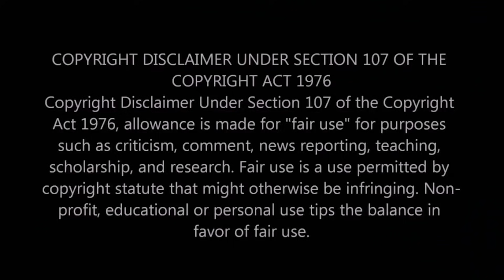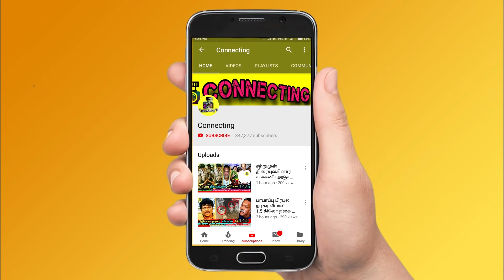என் நடிப்பு வாழ்க்கைக்கு ஆப்பு வச்சதே இவர்தான் ! கதறி துடிக்கும் Actress Gautami ! Kamal Haasan car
என் நடிப்பு வாழ்க்கைக்கு ஆப்பு வச்சதே இவர்தான் ! கதறி துடிக்கும் Actress Gautami ! Kamal Haasan car broken in campaign ! Kamal in election campaign ! Actress Genelia Vathi Coming dance | Pugazh bought new car Hyundai Creta ! Cooku with Comali 2 pugazh new car video  ! Don ! Sivakarthikeyan ! pugazh live for sivaangi ! pugazh emotional on sivaangi ! pugazh shivangi comedy ! Ashwin | Vijay TV | sivaangi in don movie ! shivangi in don movie ! sivaangi in sivakarthikeyan movie ! Ashwin | cooku with comali 2 | Pugazh | Pavithra | Vijay TV | Bigg Boss Kondattam ! singer chitra songs ! singer chitra awards ! singer chitra live ! singer chitra crying ! singer chitra emotional ! singer chitra emotional on daughter ! singer chitra super singer ! tharshan bigg boss ! tharshan new movie update ! tharshan losliya new movie update ! google kuttappan movie ! super singer 8 contestants ! vijay tv super singer live ! bigg boss4 tamil kondattam ! bigg boss kondattam aari ! bigg boss kondattam balaji murugadoss ! sun tv serials ! vijay tv serials ! roja serial ! pandavar illam serial today episode ! bharathi kannamma serial today episode ! raja rani 2 today epsiode ! naam iruvar namaku iruvar 2 today episode ! Thalapathy Vijay ! Thala Ajith ! Thalapathy 64 ! Valimai Update ! Master ! Tamilnadu Politicial ! Latest Tamil Cinema News ! Hot Tamil Cinema News

Latest Kollywood News: Famous Actress Gautami latest emotional interview about her daughter

Famous Actor Politician Kamal Haasan is now in campaign for coming election

Actor Politician Kamal’s car was broken by unknown person in Kancheepuram

Bigg Boss 3 tamil contestant Actress Madumitha met Aari Arjunan and wished him for future.

Genelia D souza dance performance for Vathi coming song from Master

Ashwin Cried On Stage  Behindwoods Digital Icons Awards 2021 | Cook With Comali Pugazh, Sivaangi

Cooku with Comali Pugazh new car Hyundai Creta! Famous TV Artist Pugazh bought a new car and all fans and celebrities wished him

Cooku with comali pugazh new video about his new car Ma Ka Pa Anand shared his happiness for Pugazh’s new car.

COOKU WITH COMALI PAVITHRA ABOUT THE SHOW, HER IMPRESSIVE COMBO WITH PUGAZH AND MORE!

அஜித் மற்றும் சந்தானத்துடன் நடிக்கும் விஜய் டிவியின் பிரபலம்! புகழ்

celebrities about cooku with comali

sivakarthikeyan about vijay tv cooku with comali 2 pugazh shivangi ashwin

SIVAKARTHIKEYAN ENTERS COOK WITH COMALI AS A GUEST OF HONOR | LATEST VIRAL PROMO

Bigg boss 4 contestants getting ready to participate in bigg boss kondattam conducted by vijay tv and bigg boss 4 tamil team

kamal will pariticpate in bigg boss 4 tamil kondattam

aari anitha sanam shetty spotted in bigg boss kondattam shooting spot

balaji murugadoss signed his new movie in tamil cinema

aari arjunan new movie shooting started after bigg boss 4 tamil